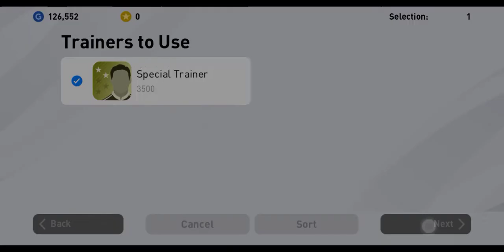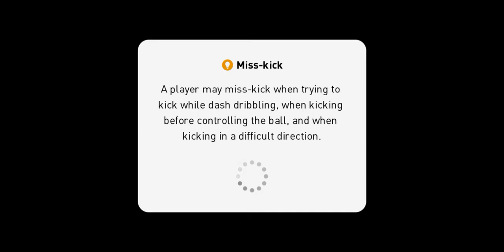PES 2020 online mobile android Gameplay ( Pro Evolution Soccer 2020)